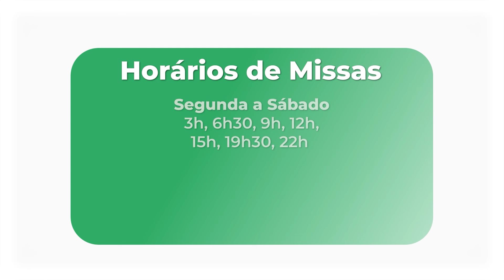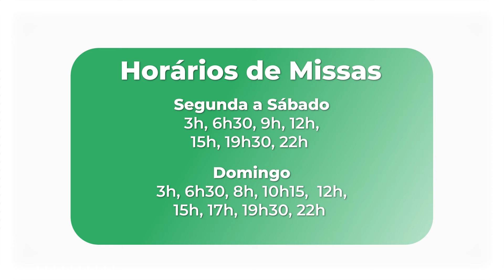Homilia Diária - 12 de março de 2024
Homilia Diária - Jo 5,1-16
Anúncio do Evangelho - Padre Divino